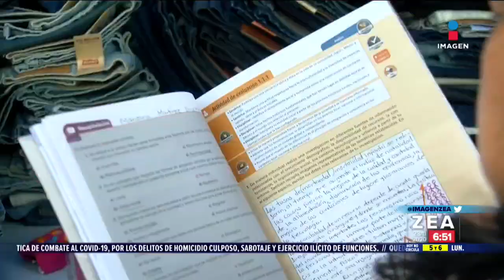Adultos regresan a la escuela gracias a las clases en línea | Noticias con Francisco Zea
¡No hay pretextos! Adultos deciden continuar sus estudios e inscribirse a la escuela. Yanet y Dulce María aprovechan la oportunidad de cursar el nivel bachillerato a través de clases en línea.